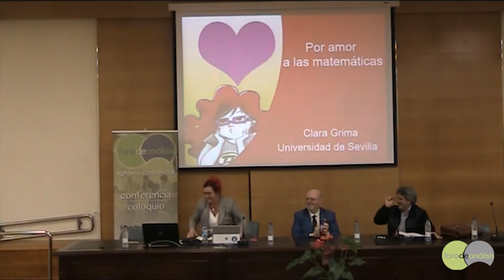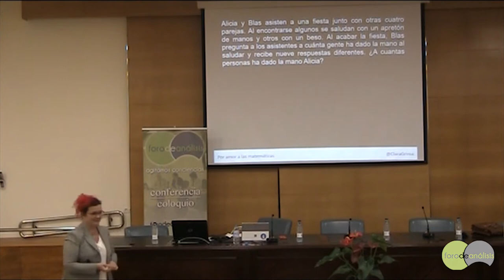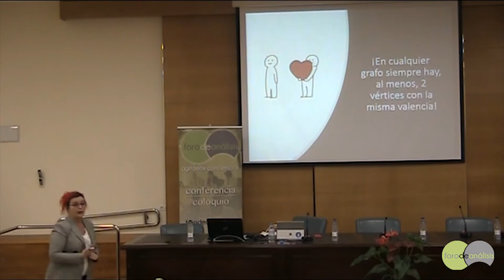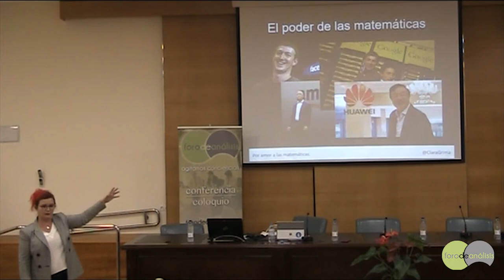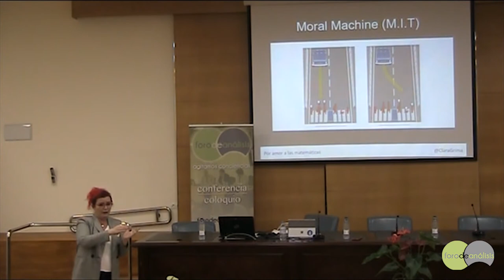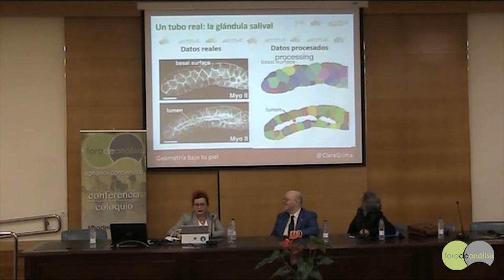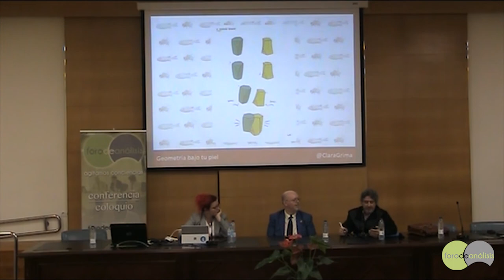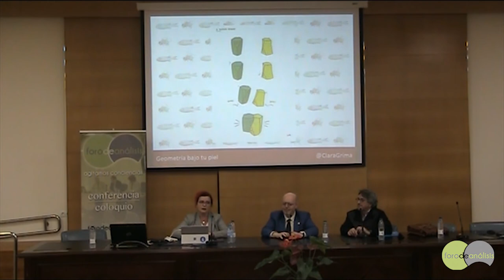Conferencia de Clara Grima: "El Amor por las Matemáticas"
Conferencia impartida el 14 de febrero de 2020 en el Salón de Actos de la Facultad de Matemáticas de la Universidad de Sevilla.